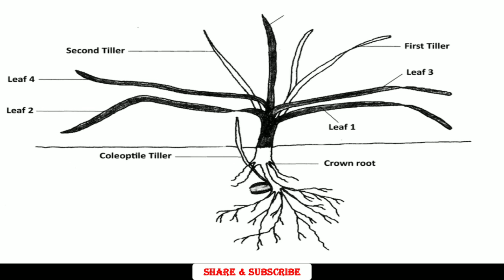Crown Root Initiation in Wheat 🌾🌾 - CRI //What is crow, crown roots & Importance of crown roots